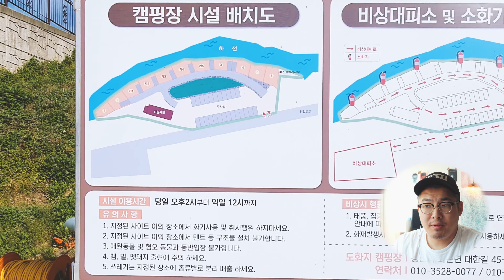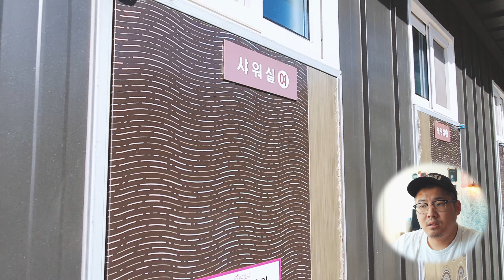[구캠뷰] 구독자의 캠핑장 리뷰 / 도화지 오토 캠핑장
* 아래의 쿠팡 링크를 통해 구매하시면 쿠팡이 저에게 커미션을 줍니다

안녕하세요

[TIME STAMP / 영상 목차]

00:00 시작
00:30 캠핑장리뷰시작
02:44 편의시설
05:28 추천 사이트

-ActionCam
insta360 one X
-Drone
-ETC
iphone 12

-이 링크를 통해 Artlist를 구독하시면 추가 2개월 연장되며,
또 저에게도 커미션이 부여됩니다 ^^